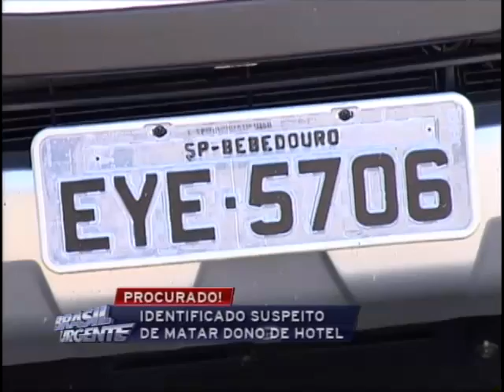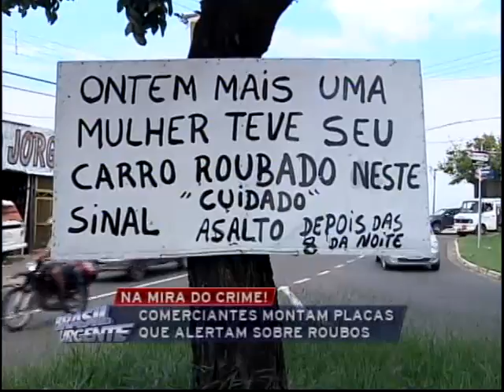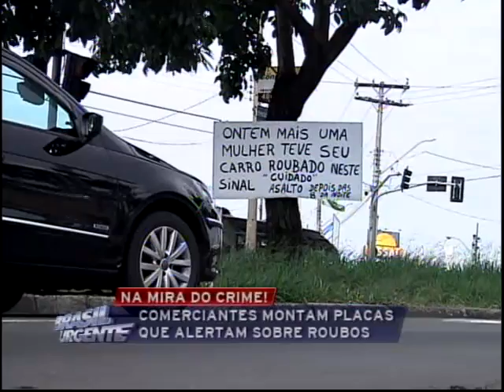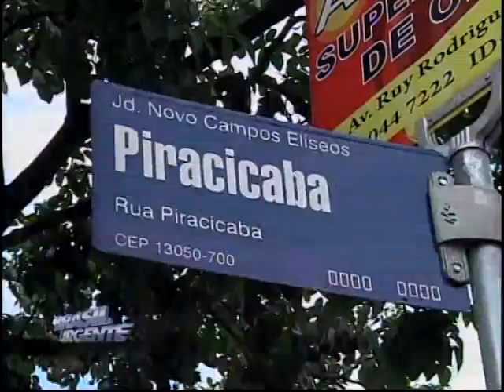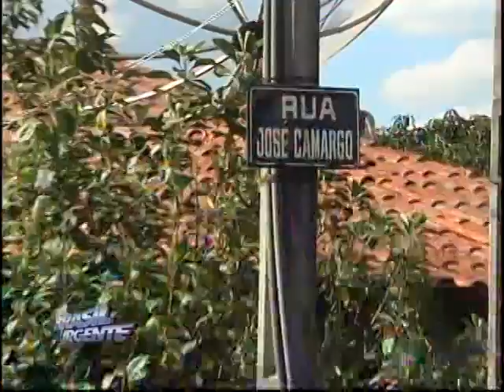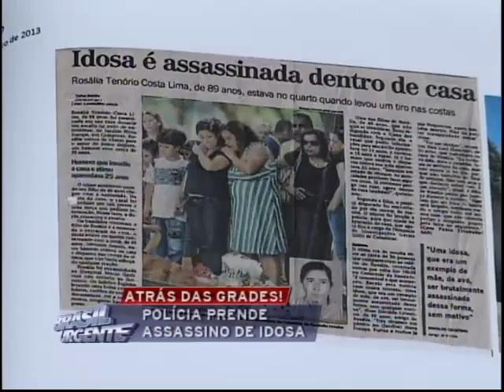Brasil Urgente Campinas 08 04 2013 - bloco 03